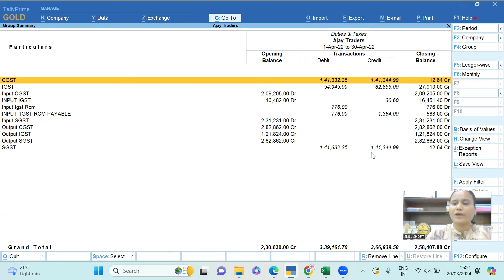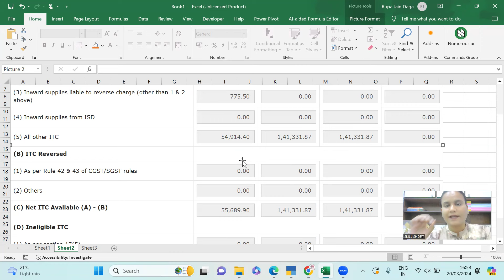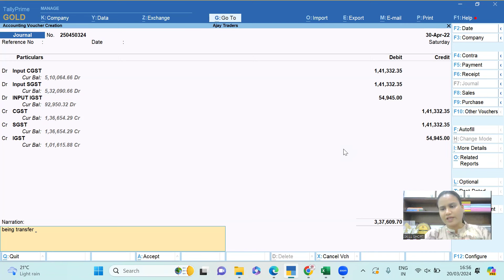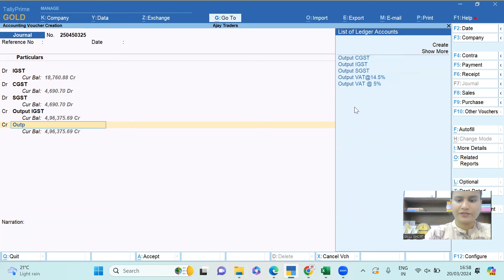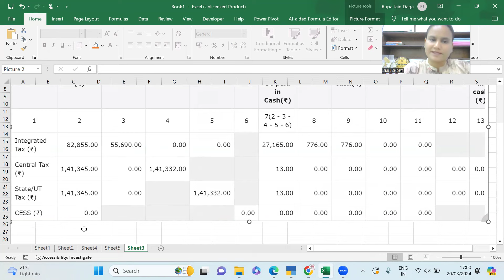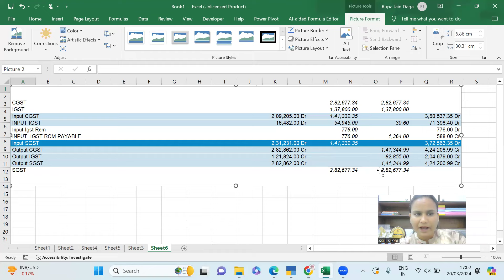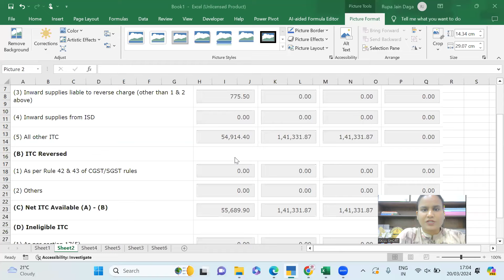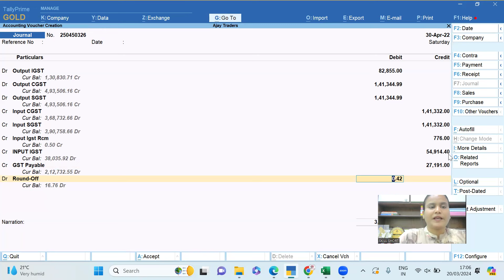GST Interview Questions and Answers| Accountant Interview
For Online Or Offline Classes

GST Interview Questions and Answers

SAP FICO Training Institute in kolkata